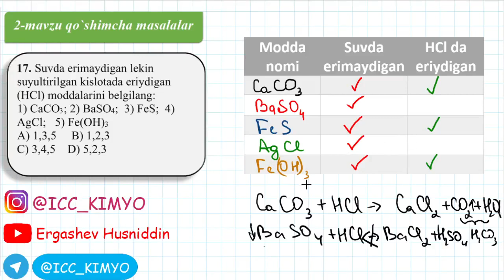2-Mavzu. Qo`shimcha . 17-savol yechimi. Kimyo.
Anorganik birikmalarning eng muhim sinflari